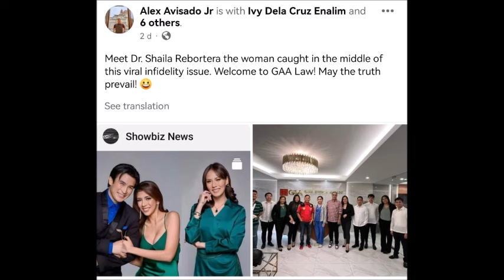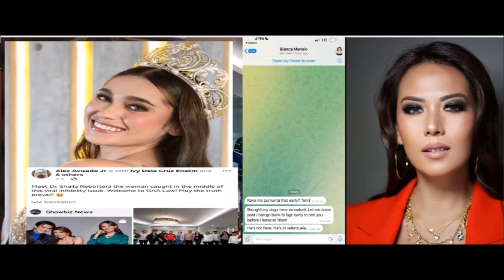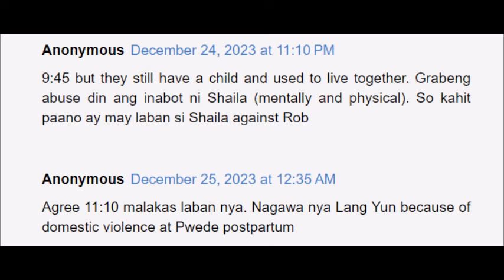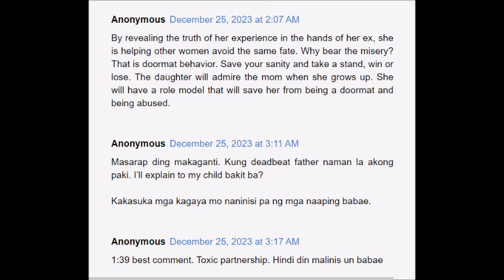BIANCA MANALO UUWI NG PINAS GALING TOKYO NA MAY KASO GF NI ROB KINASUHAN SINA BIANCA AT HIPON